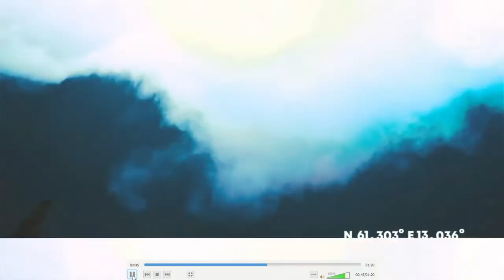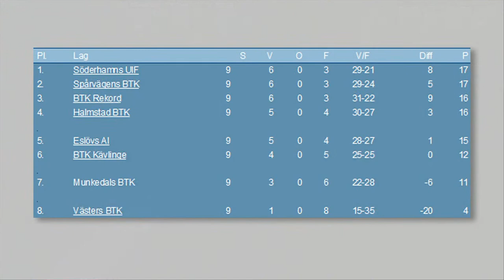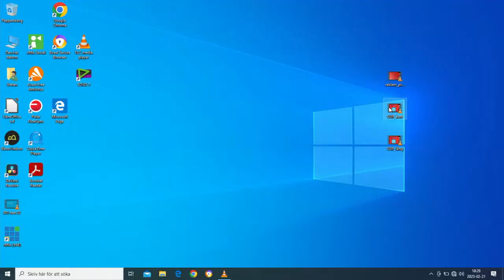Match i Pingisligan mellan SUIF och BTK Rekord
Välkommen till kvällens sändningar från Pingisligan mellan SUIF och Västers BTK. Matchen startar 18.30 och sändningen 18.10.
Detta är en huvudsändning som bevakar båda borden som kommenteras och gästas av en expertkommentator.